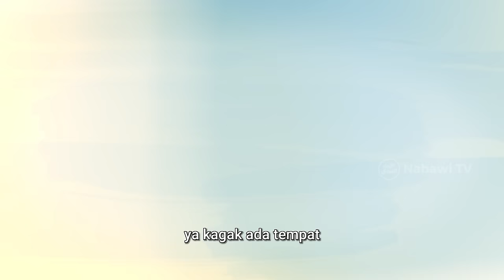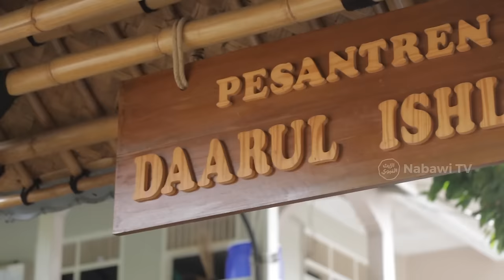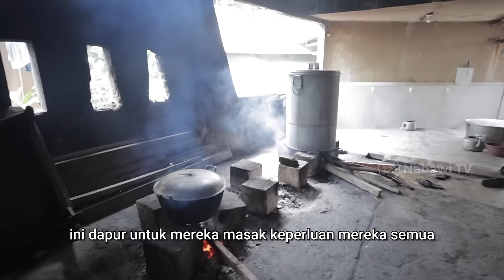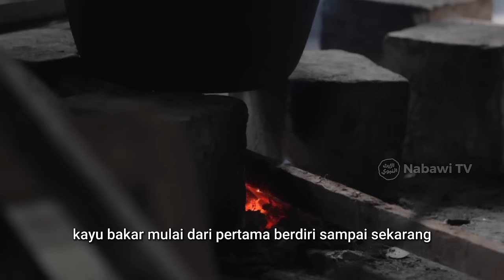Main ke Pesantren Daarul Ishlah KH. Amir Hamzah, di Jakarta Selatan❗VLOG MendadakJalan | Nabawi TV